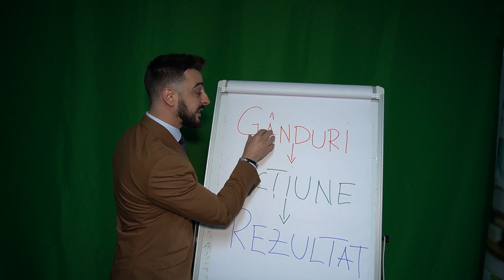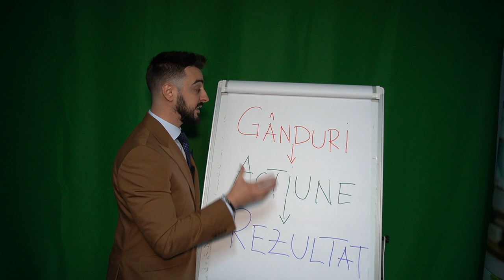Daca iti schimbi gandurile iti schimbi viata-Mihai Cioban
Cel mai important "muschi" este mintea. Dezvolta-l si iti schimbi viata radical.

Te incurajez sa investi in tine. Cei mai multi oameni pun o valoare mai mare pe lucruri materiale decat pe prorpia lor persoana.

Ce poate fi mai important decat tine?

Am descoperit de-a lungul anilor ca daca in mine nu vad o valoare, nimic in jurul meu nu va fi valoros.